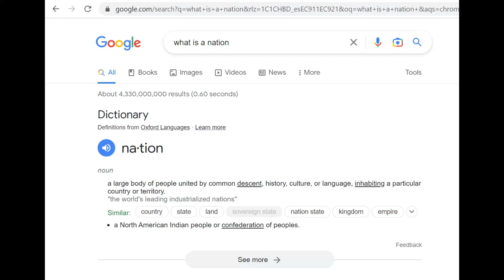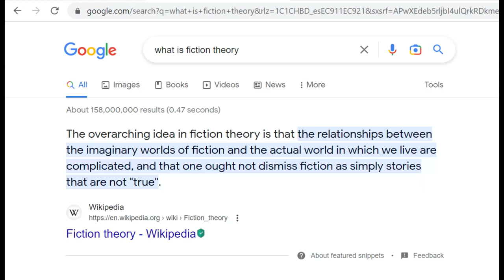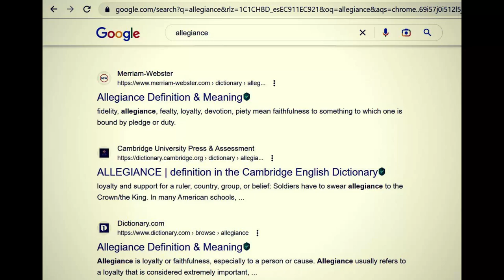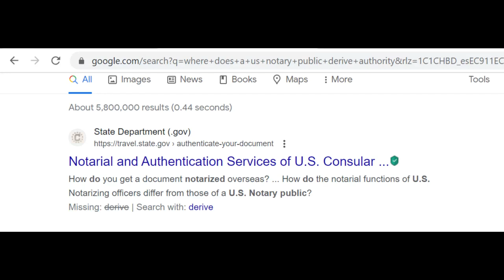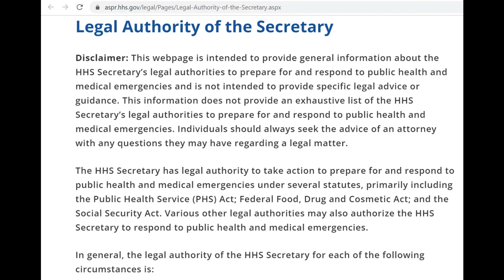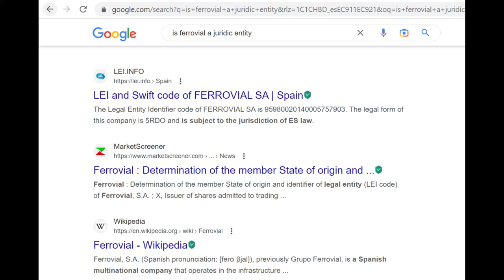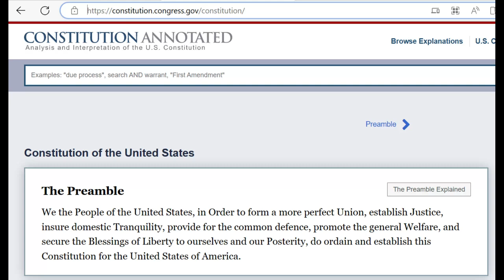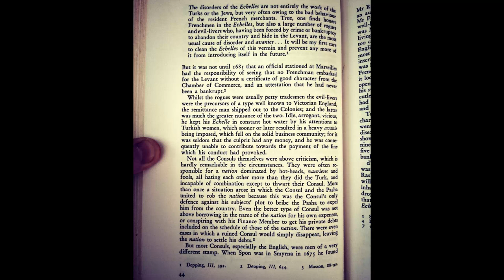What is a Nation?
In this video we will answer the question, to which many of us think we know the answer; what is a nation? While we may be right with our answer, many of us are taught only to see through one lense, and one type of a nation. In this video we will look at what a Juridic Nation is, in contrast to the human one. Additionally, we will look at an example of a human nation from the 17th century, and how that nation interracted with others. We will also look at how our human nations are being sold out, under the disguise of representation; a trick that most of us are extremely familiar with today.